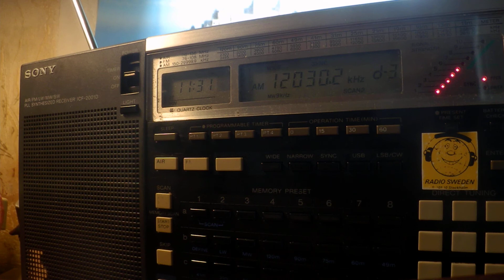24 05 2020 VOA Learning English to SEAs 1130 on 11700 Tinang, 9350, 12030 Udorn Thani